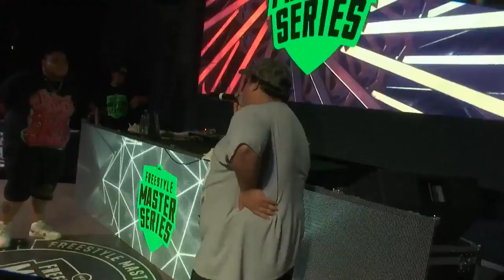No mames te la creíste [Jony b]